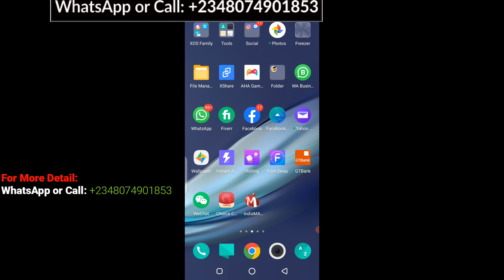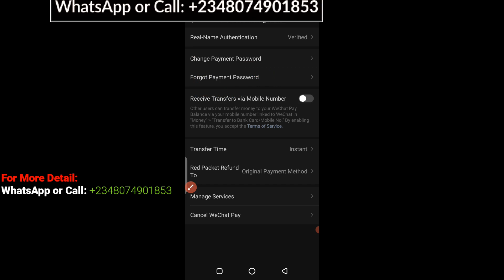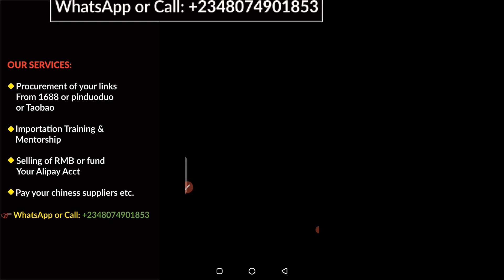how to change your payment password on wechat pay